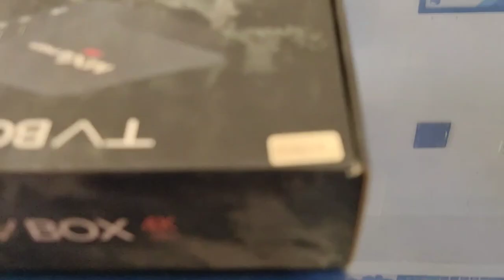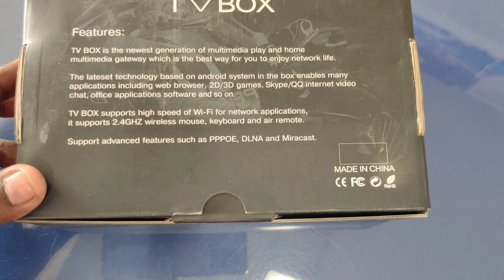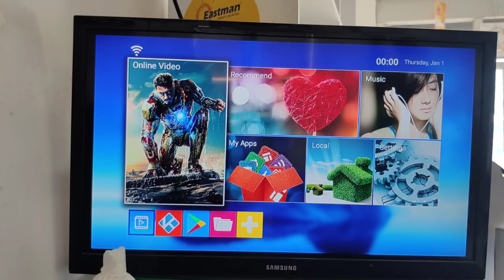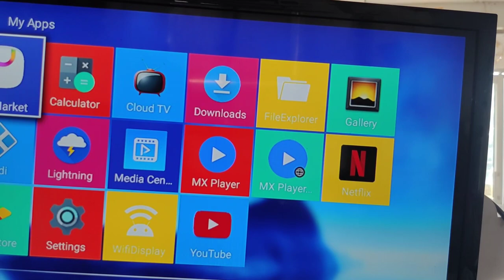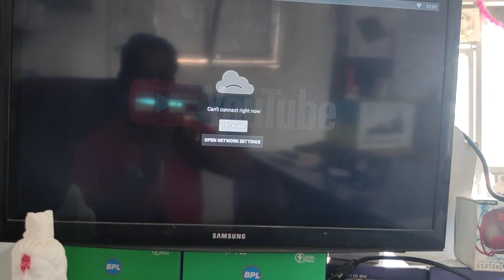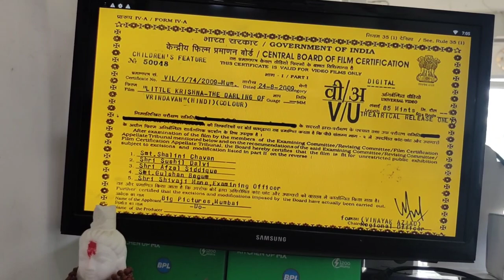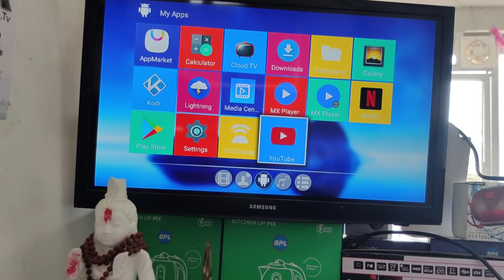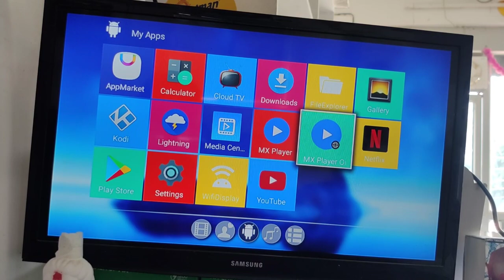change old TV to smart tv || purane tv ko smart tv me kaise badale || convert oldt tv to smart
smart tv box 2 -16 gb
it's change your old tv in to smart Android tv
its support fully Android apps